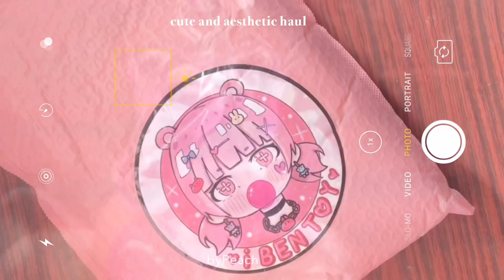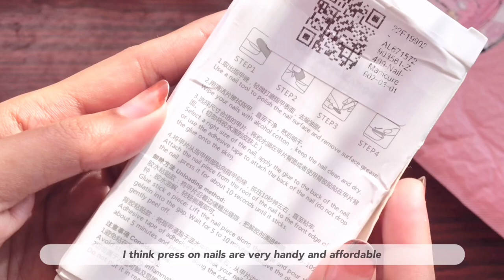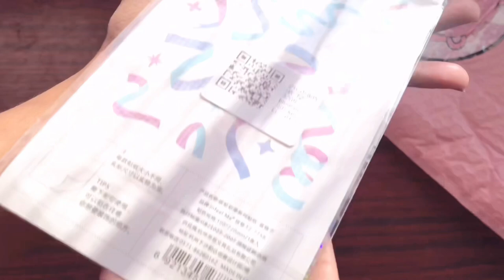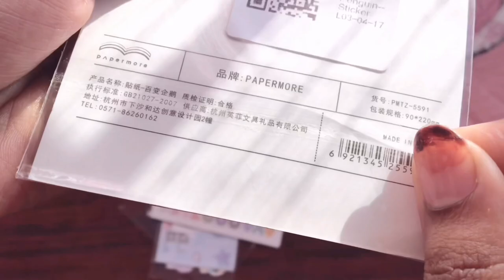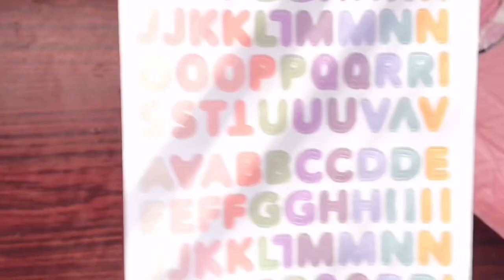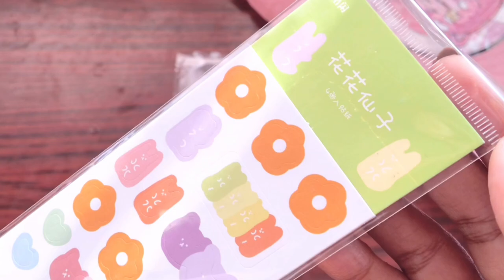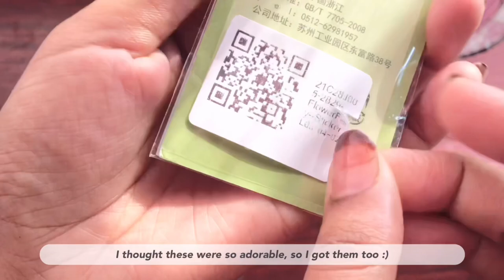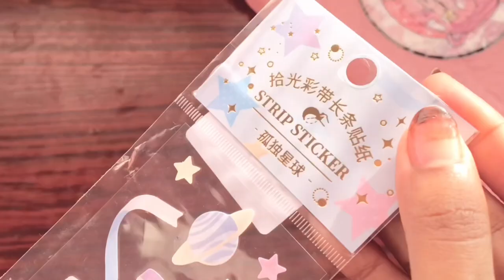cute & aesthetic stationery haul 🌷·˚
♡ subtitles are added to this video, please click on CC to watch the video in your language. hope you enjoy watching ❤︎ 𓏸𓈒𓂃 𓂃𓈒𓏸︎︎︎︎

 today, i will be unboxing cute and aesthetic items that i purchased from ibentoy. ibentoy is an online website similar to aliexpress and stationerypal where you can find cute and aesthetic items˗ˏˋ ♡ ˎˊ

stay safe and have a lovely day ♡